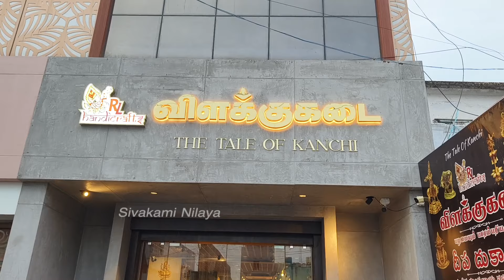பிரம்மாண்டமான விளக்கு கடை காஞ்சிபுறத்தில் | The Tale of Kanchi | காஞ்சிபுரத்தின் கதை சொல்லும் கடை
ADDRESS:-
RL Handicrafts Vilakkukadai,
30, Nadu Street, Sheikpet S St,
Kanchipuram, Tamil Nadu 631501